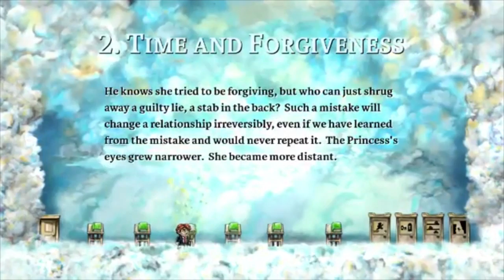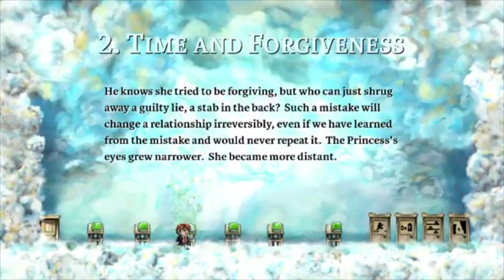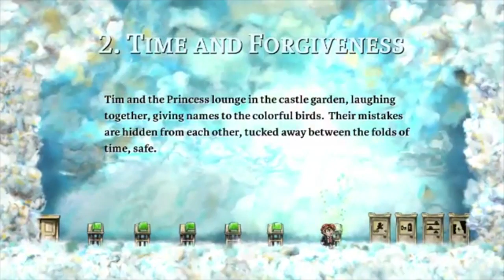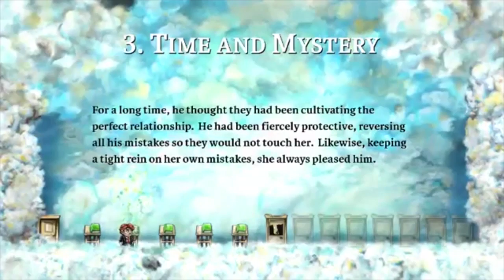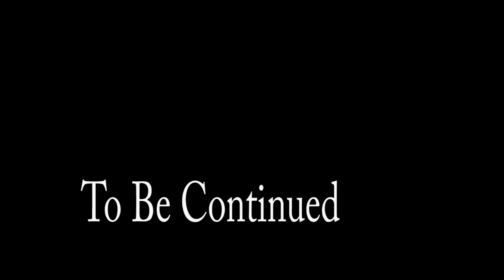Braid - Part 1 - With Jack And James